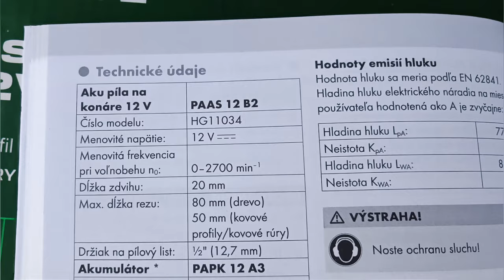PARKSIDE aku záhradná píla 12V PAAS 12 B2 . №244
Technické údaje:
Počet zdvihov: 0 – 2 700/min.
Dĺžka zdvihu: 20 mm
Upnutie pílového listu: 12,7 mm (½“)
Max. rezný výkon: 80 mm (do dreva) / 50 mm (do kovových profilov/kovových rúrok)
Rozmery:
Píla (bez držiaka konárov): cca 28,5 x 13,6 x 6,5 cm
Držiak konárov: cca 13 x 6,13 x 11,1 cm
Hmotnosť:
Píla (bez držiaka konárov): cca 1 040 g
Držiak konárov: cca 186 g